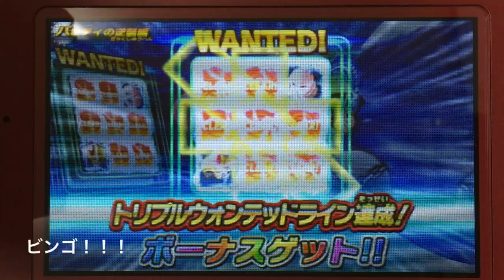【ドラゴンボールヒーローズUMX】１６ビンゴでアラレちゃんガッチャン確定バッジは来るのか！！？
この後、アラレちゃんバッジを効率よくゲットする方法見つけました！↓